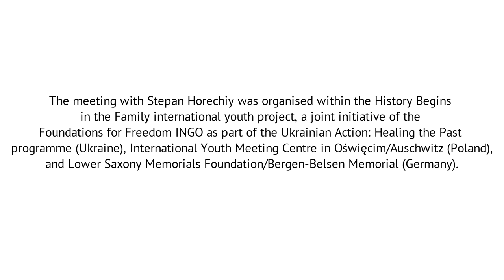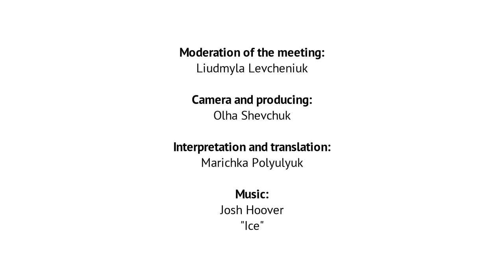Зустріч зі Степаном Горечим (2017 р.)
Зустріч з учасником українського національно-визвольного руху, колишнім політв’язнем ГУЛАГу, який брав участь у Норильському повстанні, Степаном Горечим. Зустріч організовано в межах української зустрічі міжнародного молодіжного проекту "Історія починається в родині", спільної ініціативи МГО "Основи свободи"/Програма "Україна активна: загоєння минулого", Міжнародного дому зустрічей молоді в Освенцимі (Польща) та Фундації Нижньосаксонських місць пам’яті/Miсця пам’яті Берґен-Бельзен (Німеччина). Проект було фінансово підтримано Фондом польсько-німецької співпраці молоді, Фондом Фрідріха Еберта у Варшаві, Фундацією “Айрін Прествіч Траст” (Велика Британія), Посольством ФРН в Україні, та Фундацією українсько-польської співпраці (PAUCI).

Окрема подяка Центру міської історії Центрально-Східної Європи за надане місце для проведення зустрічі.

Модерування зустрічі: Людмила Левченюк
Відео: Ольга Шевчук
Переклад та субтитри: Марічка Полюлюк

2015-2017